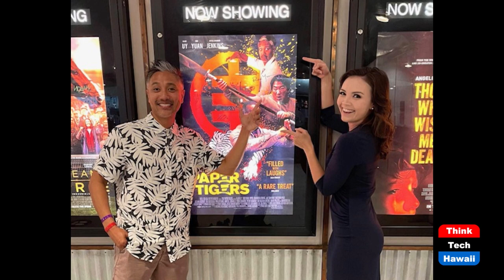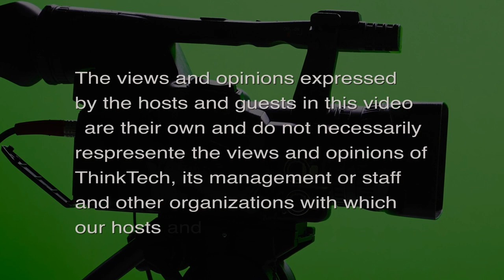The Paper Tigers Producer Yuji Okumoto (Beyond the Lines)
Beyond Movies.  The host for this episode is Rusty Komori.  The guest for this episode is Yuji Okumoto.

We talk with Yuji about his starring role in Karate Kid 2, the huge popularity of the TV series Cobra Kai, and producing his new hit movie The Paper Tigers.